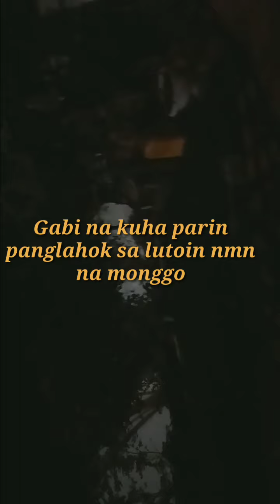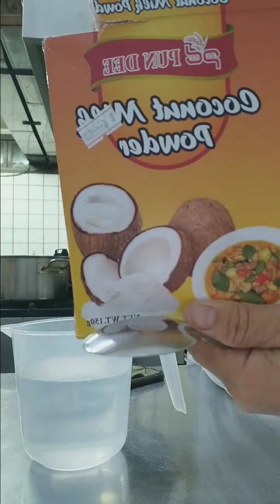Ito nmn ako kumakatok sa inyong puso panoorin video ko...My day ofw saudi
Hello guys welcome to my Channe juvy fabio

Guys andito nmn ako kumakatok sa inyong puso natingnan ang video ko. Matulongan nyo po akong dumami ang manood sa upload ko...dito nmn ako luto trabaho kasi ito ang buhay ofw lalo na dito sa middle east napaka higpit.pero buti nalng kami dito hinde na gaanong mahigpit

kasi kami makaluto kami kong anong gusto nmin d tulad ng iba hinde makaluto hirap pang kumain dahil subrang higpit ang amo
matulog sa banyo napaka raming kasambahay na akong nadinig ganon nangyari sa kanila. kaya tayong mga ok ang amo magpakabait tayo magpasalamat sa panginoon maykapal